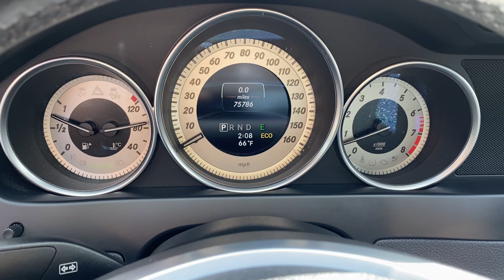2014 Mercedes-Benz C300 4Matic For Sale